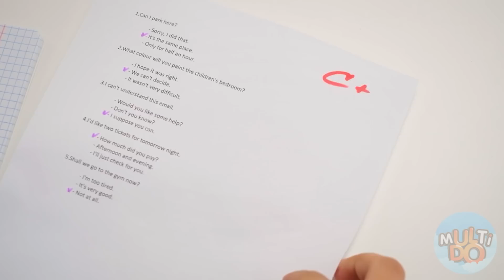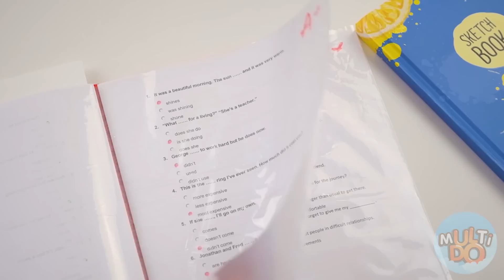How to Sneak Candy into Class #2 by Multi DO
Mmmm, this is amazing! So much candy, and so many different kinds! First this piece, then another, candy… Mmm, I’m in heaven! Oh!